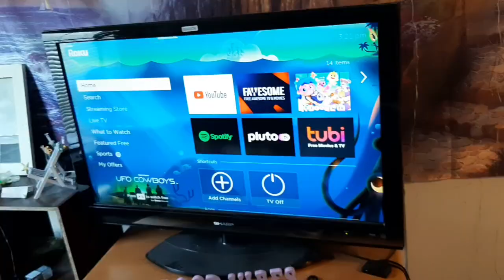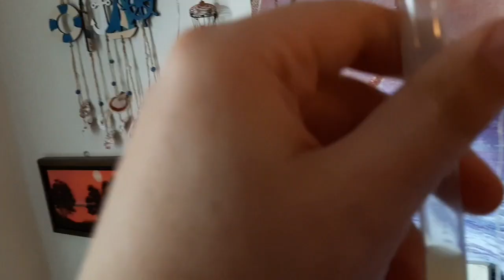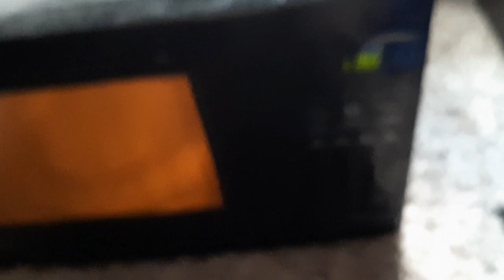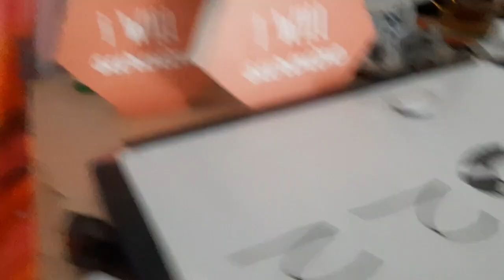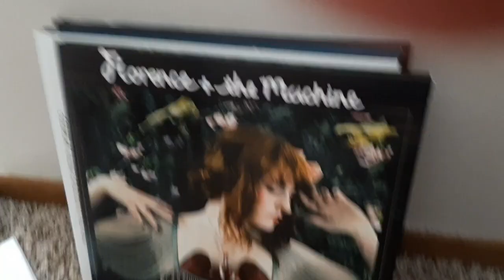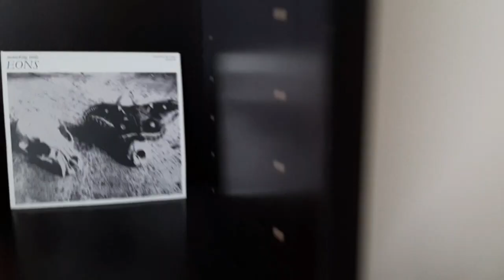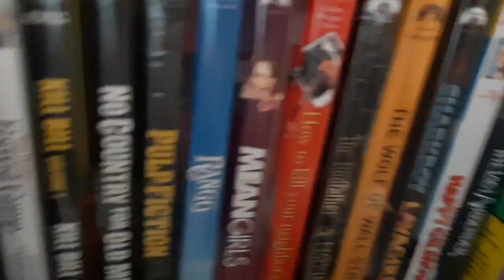Apartment Tour and Memories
Most of this was filmed July 31, 2023 now that I have finally edited it I have been moved out for a month. I am so much happier now that I am out of the place where I had experienced some really severe and dangerous mental health stuff. Hopefully I'll film a video soon of the new place and hopefully I can start actually uploading more.